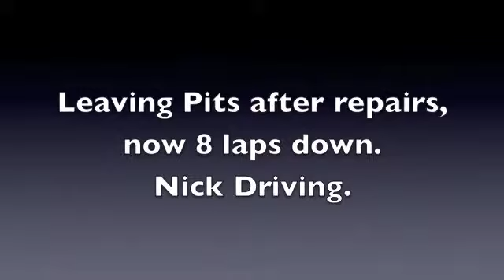CM Motorsport Silverstone CSCC Tintops 2011 Part 2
Part 2 of our Silverstone race. Nick is now going out after we spent 8 laps fiddling with the car in the pitlane..